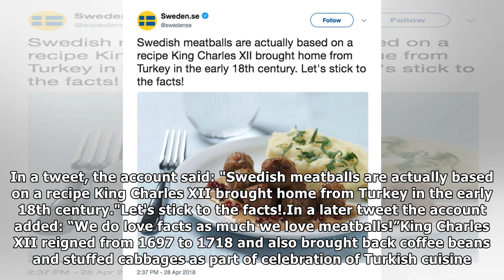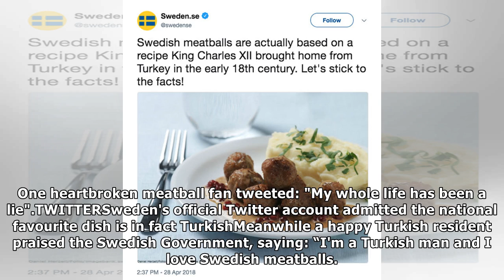Ikea’s Swedish meatballs are actually from Turkey – Sweden’s SHOCK confession